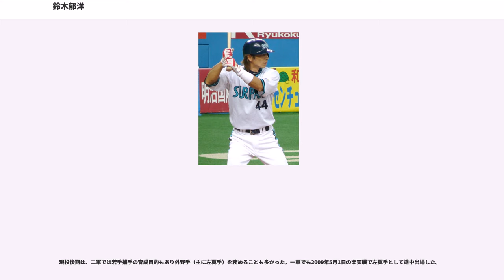鈴木郁洋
鈴木 郁洋（すずき ふみひろ、1975年5月23日 - ）は、福島県西白河郡西郷村出身の元プロ野球選手（捕手）。

仙台育英高校時代は、の第64回選抜高等学校野球大会と第74回全国高等学校野球選手権大会にそれぞれ出場。卒業後は東北福祉大学へ進学し、持ち味の俊足を活かして盗塁王も獲得している。1年上の捕手に小野公誠がいた、また中日でも先輩となる門倉健、山田貴志の球を受けていた。山岡洋之（オリックス打撃投手として同僚）とは同期でバッテリーを組んだ。1997年度ドラフト会議にて中日ドラゴンズから4位指名を受けて入団。

中日ではポスト中村武志として嘱望され、には予選に出場した古田敦也の代役としてシドニーオリンピック野球日本代表でマスクを被る大役を果たした。は5月12日の巨人戦で、2点を追う9回裏無死満塁の場面で、三塁走者として出場していたが、外野フライによる三重殺を招く走塁ミスを起こしている。は谷繁元信の加入もあって出場機会が激減、同年オフに金銭トレードで大阪近鉄バファローズへ移籍。
は、開幕第3戦の対オリックス・ブルーウェーブ戦で小倉恒から3年ぶりの通算2本目の本塁打を放つも、安打はその1安打のみで、正捕手争いも的山哲也や藤井彰人のライバルに敗れてしまい、出場試合数も12試合に留まった。翌はプロ入り後初めて一軍未出場に終わり、同年オフは、オリックス・バファローズ、東北楽天ゴールデンイーグルスの間で行われた選手分配ドラフトでオリックスに入団、正捕手争いに挑むことになった。
5月6日から開かれたセ・パ交流戦の対中日戦では、スターティングメンバーとして中日に在籍していた経験を活かして投手陣をリードし、チームの交流戦初戦での勝利をもたらした。

、はシーズンの大半を二軍で過ごしたものの、の大石大二郎監督代行就任後は、控え捕手としてはもちろん、代走要員として起用される事が多かった。11得点を記録し、7年ぶりとなる盗塁も記録している。基本的に外野手は指名打者起用の多いタフィ・ローズも含め5人しか登録しないことの多い大石采配の中で、試合前には外野手としてもノックを受けるなど緊急時の外野守備要員と、何役も務めることで重用され、一軍定着を果たした。

は正捕手の日高剛の怪我による戦線離脱後、スタメンに起用されることが多くなった。二番手捕手の地位を確保して63試合に出場し、チーム2位の8盗塁を記録した。

4月21日、対日本ハム戦では、谷元圭介から自身7年ぶりの本塁打となる逆転3ランを放つなど、4安打（3二塁打・1本塁打）6打点の大活躍で、試合後お立ち台に上がった。シーズン中盤からはリード面を買われ、日高の二軍降格等もあり出場機会が増加。7月14日の対ロッテ戦では、先発金子千尋の3戦連続完封勝利を援護する自身2度目の満塁走者一掃の適時三塁打を放つ。最終的には、チームトップの17犠打を記録し、前年を上回る86試合に出場した。また、4月に右手親指を骨折しながらも残りのシーズンに強行出場していたことが明らかになった。

は自己最多となる89試合に出場。7月2日の対ソフトバンク戦では、ブライアン・ファルケンボーグからプロ入り14年目にして初のサヨナラ打を放ち、同月3日の荒金久雄・5日の赤田将吾と共に、球団史上初の3試合連続サヨナラ勝ちに貢献した。9月20日の練習中に送球を顔面に受け、全治4週間の鼻骨骨折と診断されたが、伊藤光が故障で戦線離脱していたチーム事情もあり、残りシーズンも出場し続けた。捕手としてはチーム最多の出場となり、打撃面でも打率.204を記録し、2割をなんとか超えた。守備では、8月度のJA全農Go・Go賞（表彰テーマ：最多盗塁阻止賞）を受賞したが、シーズン全体での盗塁阻止率は.111と低かった。オフにはこの年取得した国内FA権を行使せず残留し、岸田護に代わり選手会長に就任した。

2012年も開幕一軍入りを果たし、伊藤や齋藤俊雄との併用で一軍捕手として帯同していたが、7月8日に2年ぶりの二軍降格。8月25日に再昇格するも、以後は3試合で3打席のみの出場機会に留まり、出場機会も前年の半分に満たない41試合の出場に留まった。シーズン終盤の10月3日に、翌年の戦力構想から外れ...